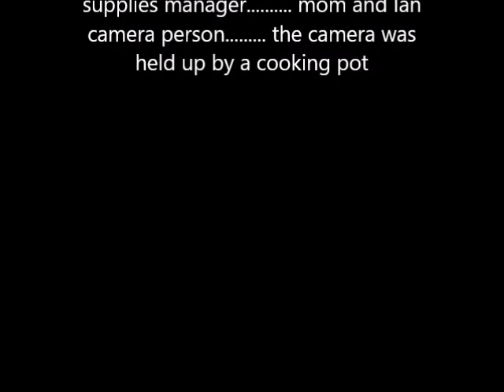painting play dough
sorry for the shadows. but this is my first stop motion with play dough!!